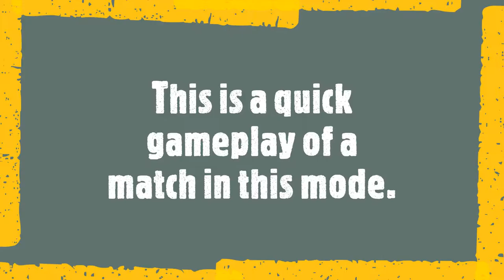Playing The New Mode In Lifeboat Bedwars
There has been a new mode released in the lifeboat network. Check this out at the server IP : bw.lbsg.net .